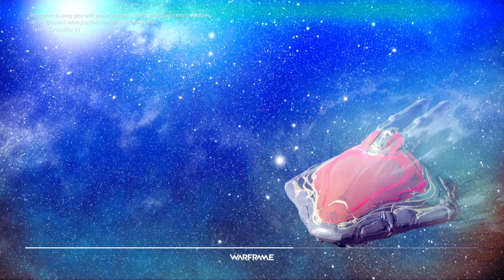Warframe_20160608130440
WARFRAME